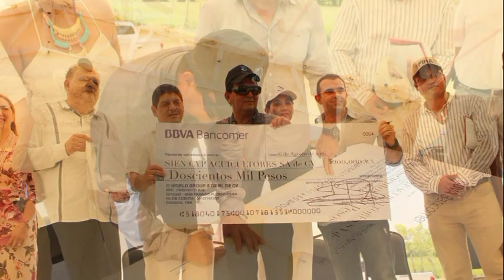Alianzas estratégicas detonan la productividad del sector primario en Tabasco, Sedafop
Jalapa, Tabasco, a 5 de septiembre del 2016.

Consolidando las alianzas estratégicas para detonar la actividad productiva del sector primario en Tabasco, el Gobierno de Arturo Núñez Jiménez brinda apoyos para concretar proyectos productivos como la granja camaronícola de la empresa SIEN CYP Acuicultores, en el municipio de Jalapa, con una cría del molusco a través de tecnología de punta única en el Sureste, a través del sistema de reutilización de agua, generando una producción aproximada de 1 punto 5 toneladas en el primer ciclo productivo de 90 días, la cual se encuentra ya comprometida en su venta con empresarios de la Riviera maya, cubriendo así el tema de la comercialización. El proyecto consta de 3 tinas de producción, 1 de maternidad y 2 de engorda, y la inversión aproximada es de 5 millones de pesos.

Pedro Jiménez León, titular de la Secretaría de Desarrollo Agropecuario, Forestal y Pesquero (Sedafop) señaló la importancia de estas sinergias así como la actitud de los productores tabasqueños ante dicha oportunidad de negocios:…

Acompañado por integrantes de la comisión de Desarrollo Agropecuario del Congreso local, así como por Raciel Salavarría, gerente de Fideicomisos Instituidos en Relación con la Agricultura (FIRA) en la región Sureste, el funcionario estatal destacó la firma del convenio de compra-venta de la producción camaronícola en un primer pago de 200 mil pesos, entre el productor-empresario Armando Vázquez Roche, propietario de la granja, y Juan Celso Graniel, comercializador del producto en la zona de la Riviera maya.

Jiménez León celebró los resultados positivos en la gestión del gobernador Arturo Núñez, y abundó sobre el tema de la sinergia de esfuerzos para hacer crecer este modelo de proyectos productivos en Tabasco, refiriendo la posibilidad de, incluso, la intención de blindar el mercado:...

Finalmente, las autoridades municipales, estatales y del Gobierno Federal, así como los representantes del Poder Legislativo local y del sector empresarial de Tabasco, realizaron la colocación de la primera piedra de la segunda fase del proyecto productivo, que contempla la instalación de 16 tinas para la producción del camarón, con una inversión aproximada de 25 millones de pesos.